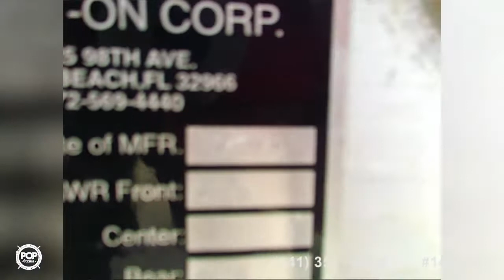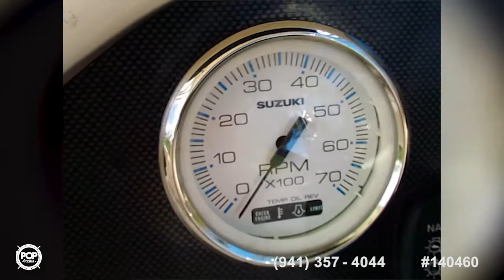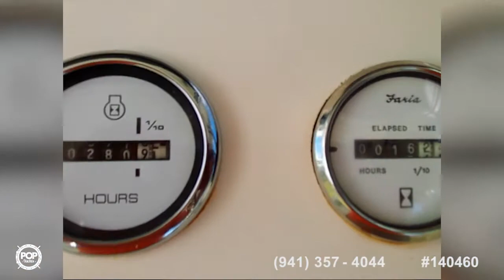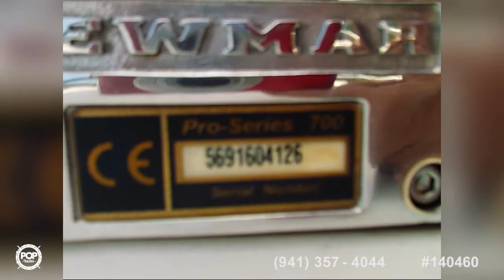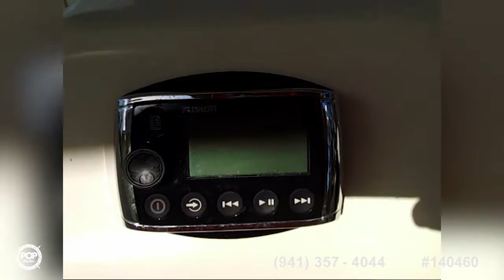[SOLD] Used 2007 World Cat 270SD in Key West, Florida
This boat has been sold  (Headed to Gulf Shores, AL).  Viewers who viewed this boat were most likely to view the following comparable listings, which are still for sale:

2000 World Cat 266 LC in Apollo Beach, Florida - $37,000

1999 Boston Whaler 26 Outrage in Port Saint Lucie, Florida - $78,000

1999 Glacier Bay Island Runner 2670 in Cape Coral, Florida - $44,999

2006 Pro-Line 26 Super Sport in Loxahatchee, Florida - $38,999

2005 Sea Fox 287 CC in Coral Springs, Florida - $79,950

2004 Twin Vee 26 Xtreme in Houma, Louisiana - $53,600

1998 Glacier Bay 260 Canyon Runner in Miami, Florida - $38,900

2005 Glacier Bay COASTAL RUNNER 2685 in Arcadia, Florida - $65,000

2004 Pro Sports 2660 Prokat CC in Miami, Florida - $34,450